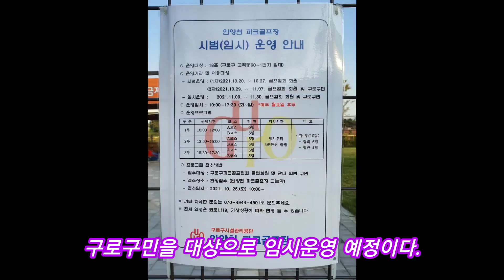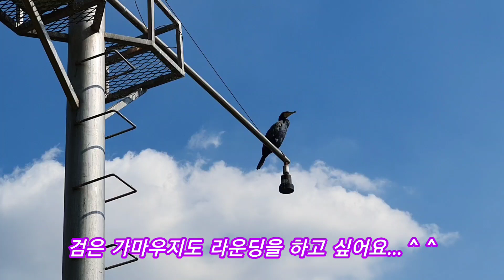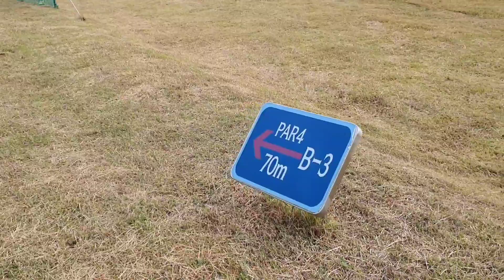안양천 구로 18홀 파크골프장 준공 파크골프협회 10개 클럽 참가 시범 라운딩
서울 구로구 고척동 안양천 고수부지에 2020년 착공한 18홀 파크골프장이 준공되어 임시 운영 기간 중  구로 파크골프협회(회장 정부길) 10개 클럽이 참가 10월 20일 부터 27일까지 1차 시범운영기간 중 18홀 전체 코스에 대한 시범 라운딩을 시작 하였다.